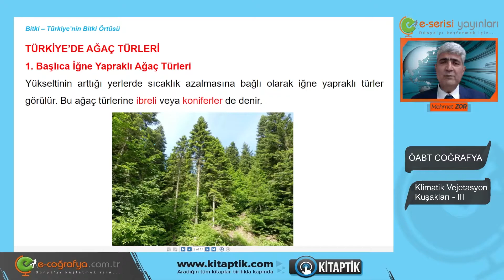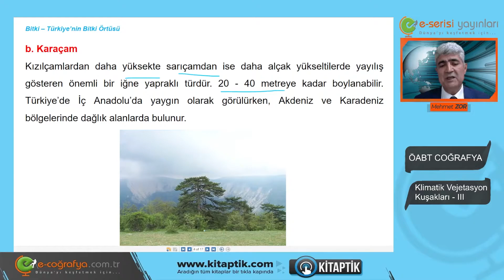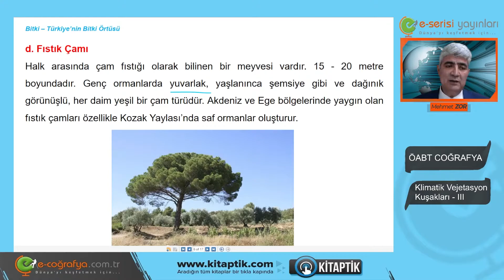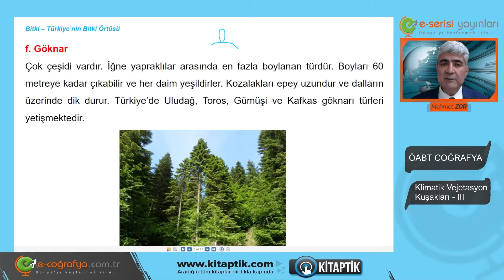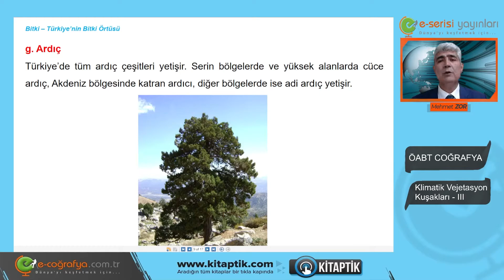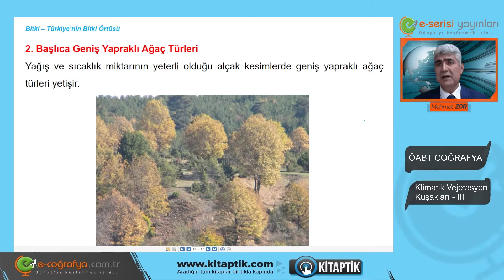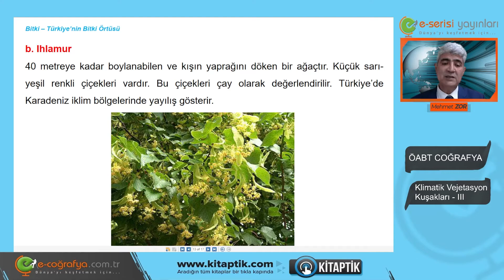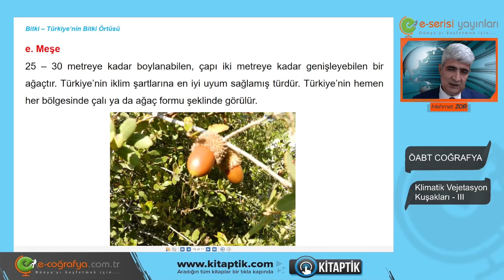154. Bölüm Bitki Coğrafyası - Türkiye'nin Bitki Örtüsü - II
Merhaba Arkadaşlar! Bitki Coğrafyasına geldik! Türkiye'nin Bitki Örtüsü Hangileridir!
Biliyor musunuz?🤔
Hadi Daha Fazla Vakit Kaybetmeden Videoyu İzle!😊